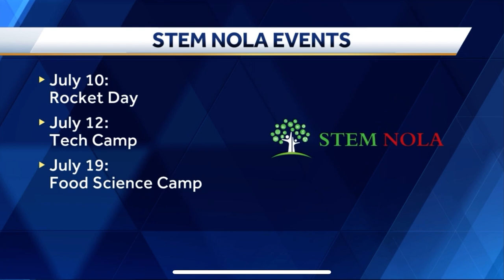STEM NOLA Makes Learning Fun This Summer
STEM NOLA Founder Dr. Calvin Mackie was a virtual guest on WDSU News July 6, 2021 where he spoke with anchor Christina Watkins about our upcoming Rocket Day. They also discussed 2021 summer programming including Rocket Day, Food Science Camp at Holy Cross College, Tech Camp, Robotics Camps and Jefferson Summer Bridge.